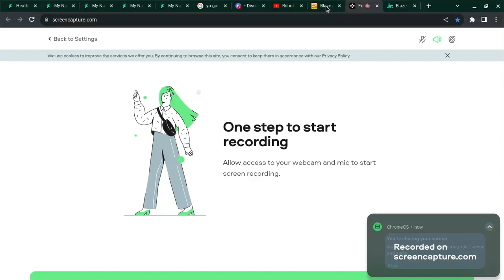Zeg hugging Blaze Again!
S4E19 The Midnight Mile'